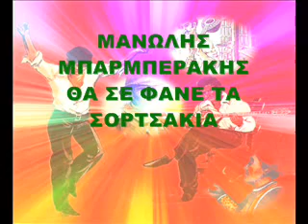ΜΑΝΩΛΗΣ ΜΠΑΡΜΠΕΡΑΚΗΣ ΘΑ ΣΕ ΦΑΝΕ ΤΑ ΣΟΡΤΣΑΚΙΑ